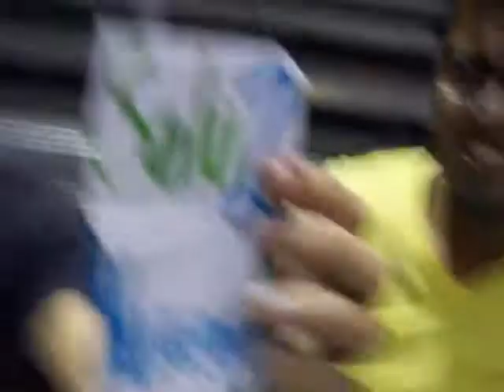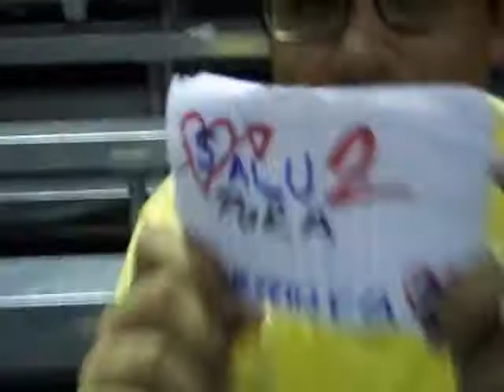11avo programa huracamia2